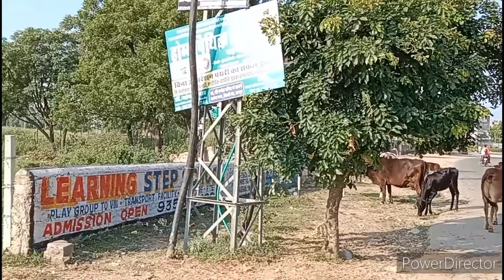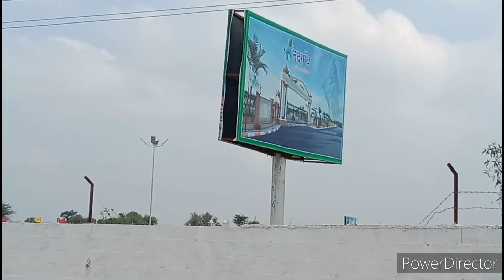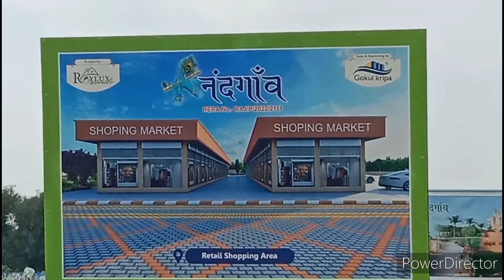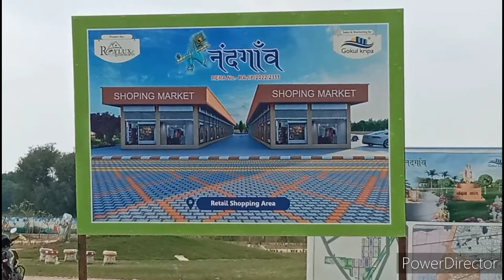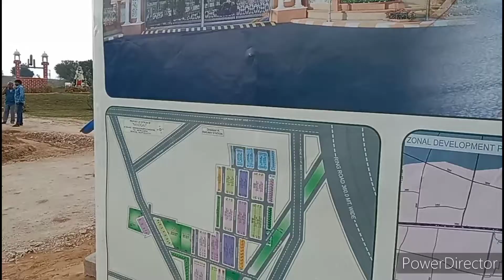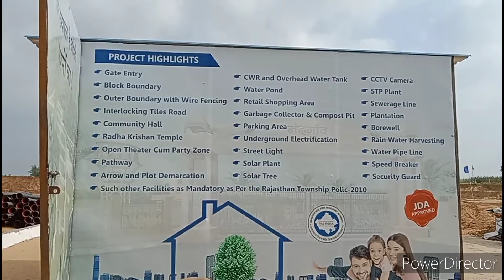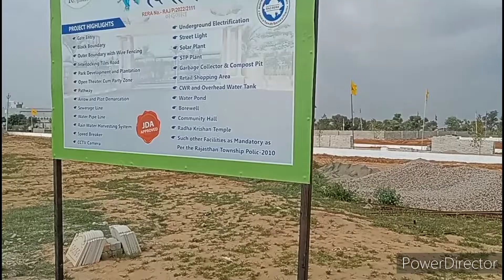3 नए 200 फीट के बाईपास देखिए ⏭️सिरसी रोड जयपुर पर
नमस्ते हिंदुस्तान 🙏

Buy jda approved Gated community plots Tod🅰️y on Sirsi road.